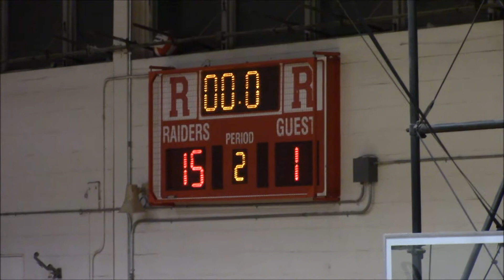MSJ @ Rutland Raiders 1-16-2018 (Full Game)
The Rutland Raiders take one inner city rival MSJ at the Keefe Gym in Rutland,VT on January 16th, 2018.
This game is the only meeting between these teams this season.

Rutland 8-0 vs MSJ 6-1

Rosters

Rutland:
#10 Jacob Lorman
#11 Jack Morgan
#12 Eric Coughlin
#13 Noah White
#14 Alex White
#15 Noah Tyson
#20 Lucas Hubbard
#21 Jamison Evans
#22 Ryan Moore
#23 Dylan Moore
#24 Keegan Bliss
#30 Ethan Notte
#31 Ean Kearney
#33 Jared Nelson

MSJ:
#1 Maddox Traynor
#2 Brennon Crossman
#3 Logan Starling
#5 Jacob Whitaker
#10 Keaton Wright Chapman
#11 Leo Carranza
#12 Cole Blanchard
#14 Del Norwood
#15 Logan Montilla
#33 Keegan Chadburn